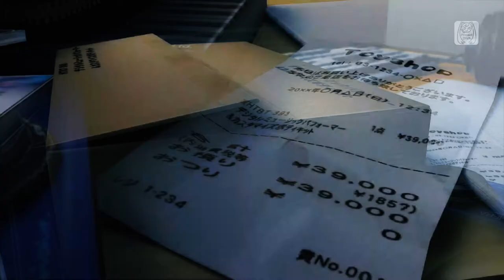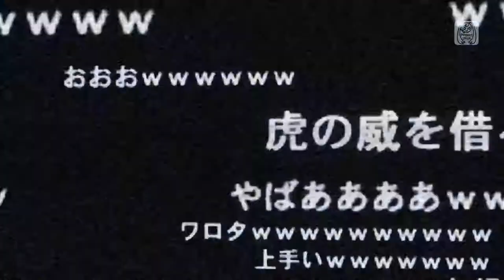Project Diva Future Tone — Odds & Ends — Clean PV